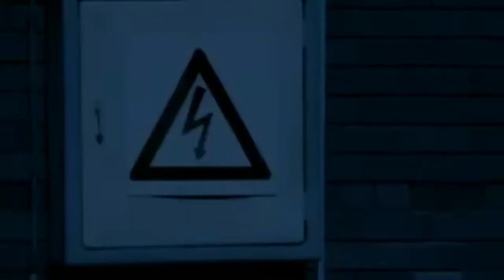Vanilla Ninja Dangerzone Official Video HD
Lenna Kuurmaa ist auch bei Dangerzone die Leadsängerin. Der Song wurde von Kent Larsson und Kiko Masbaum produziert, wobei Henrik Kersten und Jens Rodenberger als Co-Produzenten mitwirkten. Geschrieben wurde der Songtext von Michelle Leonard, Lenna Kuurmaa, Martin Fliegenschmidt und Florian Peil. Das Foto, dass auf der Single zu sehen ist, wurde von Valéry Kloubert erstellt.
Die Regie beim Videodreh übernahmen Jeffrey Lisk und Bernd Possardt. Es wurde vom 23. bis zum 24. März 2006 in Südafrika gedreht. Das Video ist das einzige der Band, bei dem zu Beginn das Logo per Computertechnik eingefügt wurde.